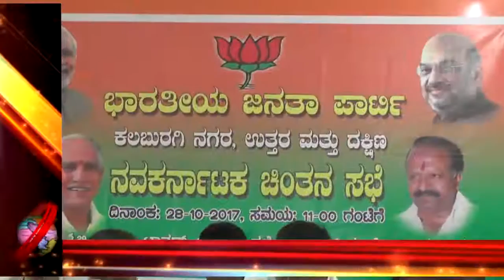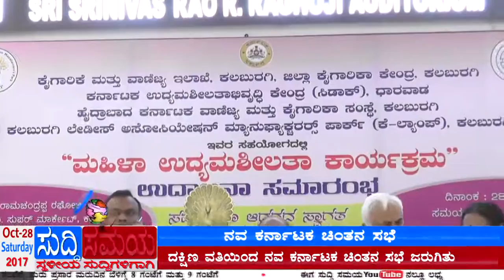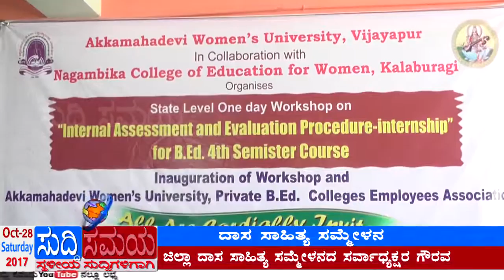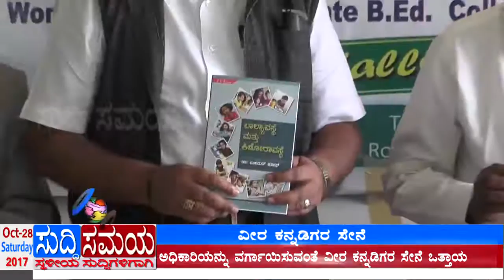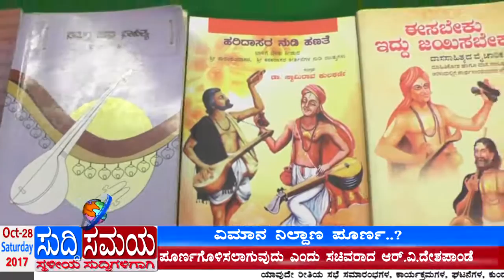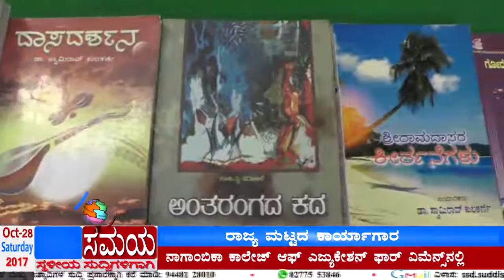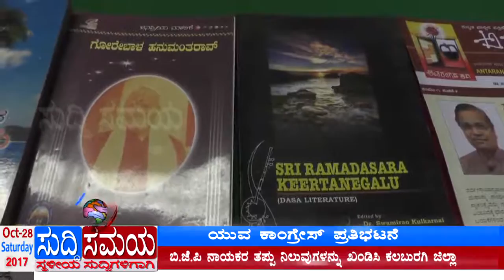SUDDI SAMAYA 28 OCT 2017